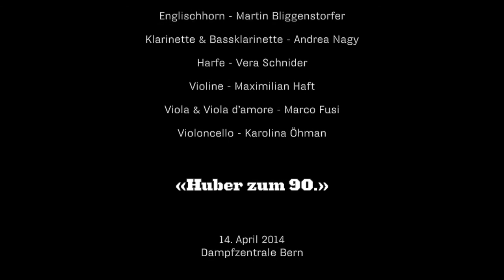Klaus Huber - L'ombre de notre âge - Ensemble Proton Bern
Klaus Huber (*1924)
L'ombre de notre âge (1999)
Kontrafaktur für Kammerensemble

14. April 2014 - Dampfzentrale Bern

Altflöte - Bettina Berger
Englischhorn - Martin Bliggenstorfer
Klarinette & Bassklarinette - Andrea Nagy
Viola & Viola d’amore - Marco Fusi
Violoncello - Karolina Öhman